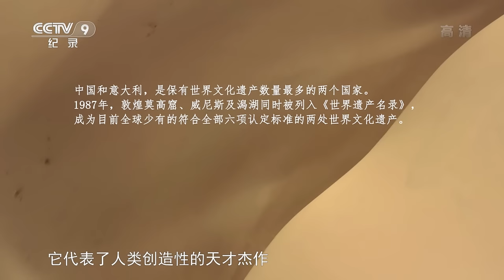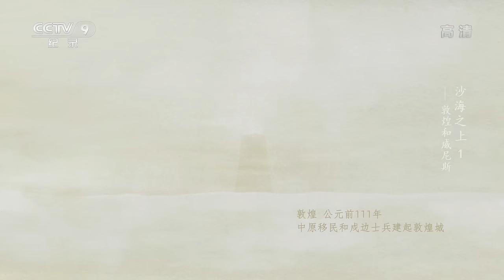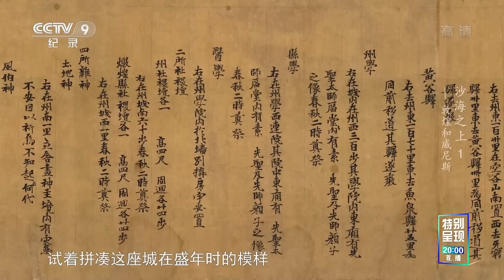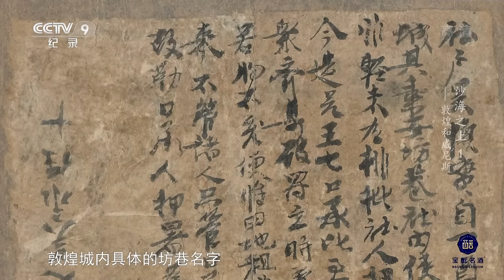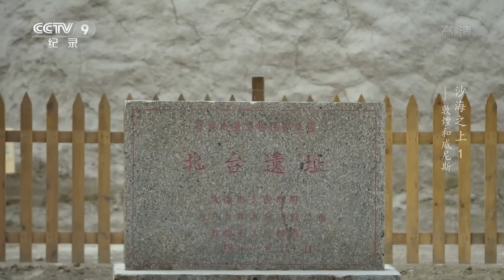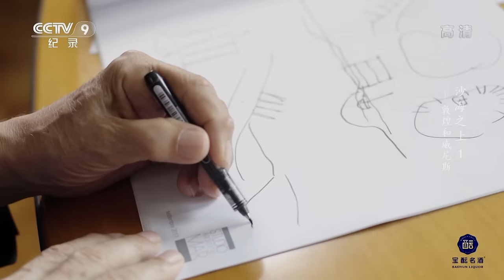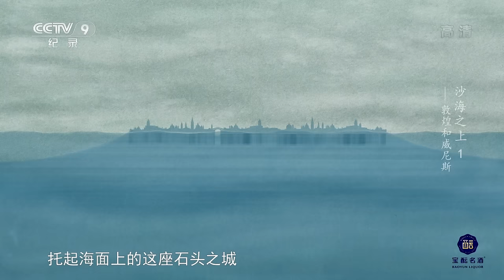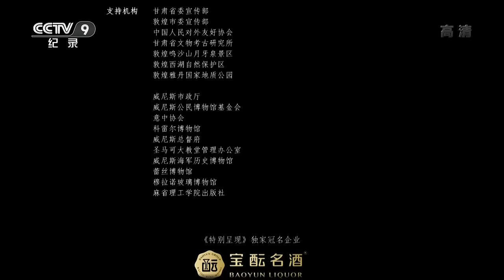《沙海之上：敦煌和威尼斯》 第1集 从荒芜之地到梦想之城 古代毫无联系的东方和西方到底是通过什么来连接的？【CCTV纪录】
本期内容：中国和意大利，是保有世界文化遗产数量最多的两个国家。1987年，敦煌莫高窟、威尼斯及潟湖同时被列入《世界遗产名录》，成为目前全球少有的符合全部六项认定标准的两处世界文化遗产。

■□节目简介■□
本片以敦煌和威尼斯作为主角，以丝绸之路为背景，从两座城的建城、商贸交通、艺术生活，以及城市遗产保护等各个方面，展示人类如何以沙与海为舞台，创造出物质和精神文明，而多元的文化又是如何在两座城中碰撞、融合与绽放。